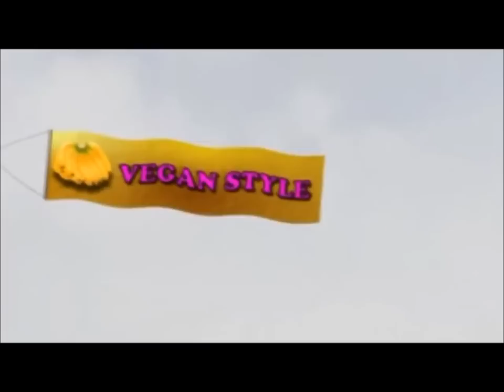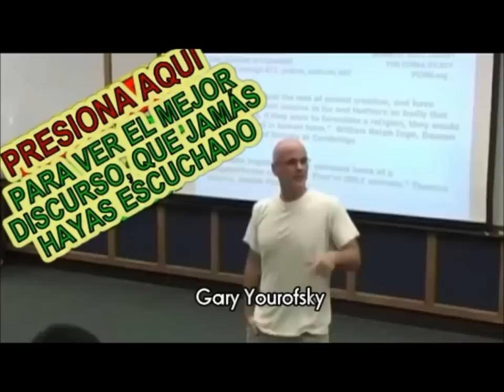POR SU SALUD Y LA SALUD DEL PLANETA.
AL ESTILO VEGANO
Producido y Dirigido por Hen Perezz

PRESERVE PLANET
PROGRAMA DE EDUCACIÓN AMBIENTAL

Al comer carne está usted disminuyendo su promedio de vida y además complicando grandemente la crisis ambiental del planeta tierra.

NOS BASAMOS EN LOS ESTUDIOS CIENTÍFICOS MÁS CERTEROS PARA AFIRMAR QUE EL CONSUMO DE CARNE ESTÁ AFECTANDO GRANDEMENTE AL PLANETA PRINCIPALMENTE POR:
- El aumento del calentamiento global, debido a la emisión de metano. (Gas de efecto invernadero).
- El consumo de carne provoca que millones de personas en todo el planeta estén muriendo de hambre, gracias a que se dedican terrenos para la producción de granos que alimentan al ganado y no a personas necesitadas, este fenómeno se da en países sub desarrollados.
- La industria cárnica es anti sostenible al consumir enormes cantidades de agua potable que está escaseando en muchas partes del planeta.
- La industria de la carne está arrasando con los últimos bosques del planeta, al sustituirlos por pastizales y terrenos para cultivar el alimento de animales.
- El consumo de carne ocasiona dolores y terror indescriptible a otras especies sintientes.

POR SU SALUD Y POR LA SALUD DEL PLANETA NO CONSUMA CARNE.
--EL PODER DE UNO-

La Asociación Preserve Planet es una organización no gubernamental, no religiosa, privada, no político-electoral y sin fines de lucro.  Fue constituida para luchar por la conservación y protección de la naturaleza mediante actividades de acción directa, apoyadas con programas de educación ambiental.
Su rango de acción es global, desde Costa Rica se coordinan las acciones para el área Mesoamericana.
La Asociación está afiliada a nivel internacional a la UICN (Unión Mundial de la Naturaleza), EARTH ACTION NETWORK, RIET (Red Internacional de Escritores por La Tierra y la la WSPA (Sociedad Mundial Protectora de Animales). En el ámbito costarricense al CBSS (Corredor Biológico San Juan La Selva), a la Coalición Costarricense por las Ballenas y a AURA (Asociaciones Unidas por el Rescate de los Animales).

Los objetivos de Preserve Planet  son:

a)Identificar, denunciar y vigilar temas de importancia que afecten a las especies animales y vegetales en peligro, los ecosistemas y el medio ambiente en general.

b)Aumentar la conciencia pública y el conocimiento de los temas del medio ambiente, la paz y el desarme a trabes de todos los medios de comunicación y programas educativos.

c)Desarrollar y llevar a cabo proyectos para ayudar a la protección de las especies animales y vegetales en peligro, los ecosistemas y el medio ambiente en general.

d)Velar por el cumplimiento de la legislación nacional e internacional relativa a la defensa del ambiente.

e)Fomentar la expansión e integración del movimiento ambientalista en el ámbito nacional y mundial.

f)Contribuir con el bienestar del ser humano en armonía con la naturaleza.